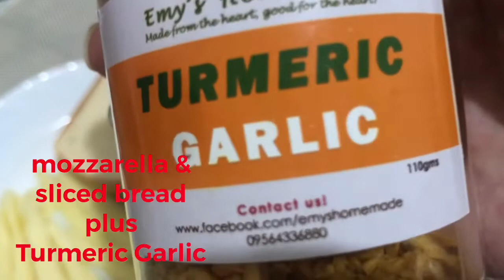Grilled Mozzarella Sandwich with Turmeric Garlic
easy healthy pizza like sandwich